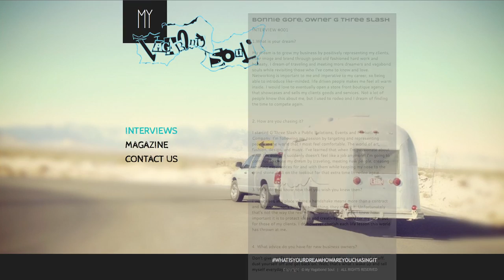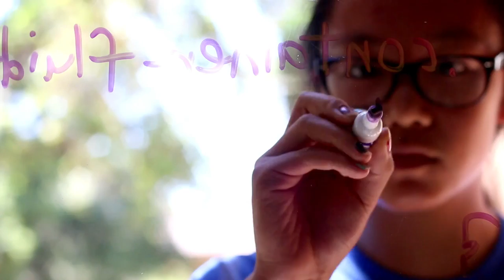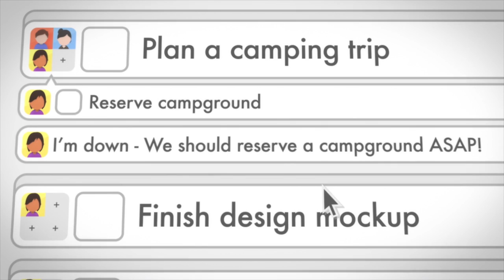Ep 103 - Downtown Podcast ft. Sam Lieberman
Gear up for episode #103 of the Downtown Podcast! In this episode, we feature Sam Lieberman from Live Lobbyist.

David Tupaz joins us from Vegas Life TV to talk with us about our exciting new TV debut.

We also speak to Daniel Chapnick from iDTech about the career opportunities they have this summer.